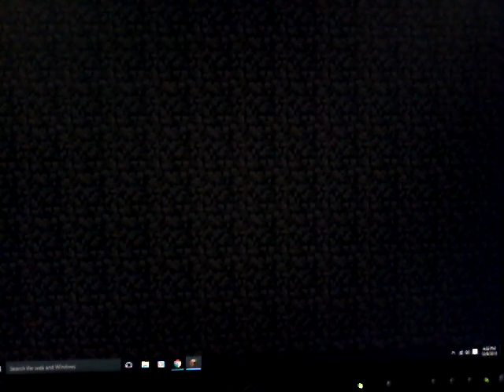Minecraft The Herobrine HiveMC (Moving Dead Body)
I Play The HiveMC The Herobrine And Write In Front Of Me Is A Jumping Dead Body!?!